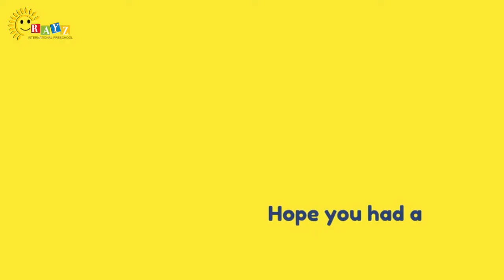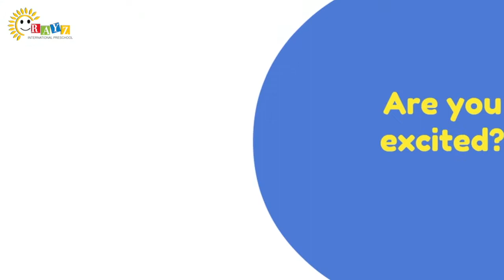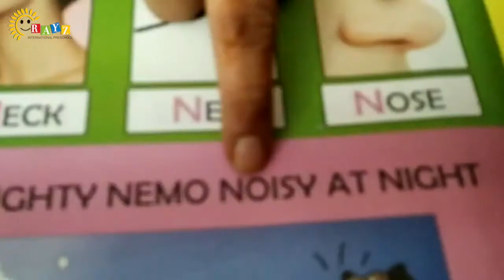Alphabet N | Learn Alphabets | Rayz International Preschool |Homeschooling | Teach Toddler |Learning